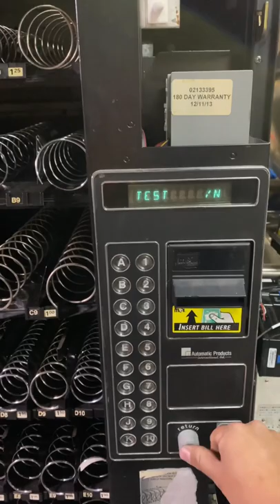Automatic Products Snackshop Mode 113 Testing Mode Motor Test April 2022